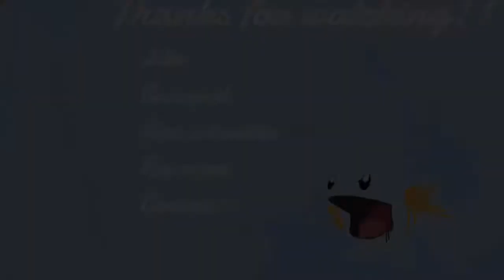Vlog #3: Youtube Woes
I’m back at it again with my 3rd vlog discussion video. In this vlog, I voice my thoughts and opinions on some of the problems and changes that Youtube is going to be implementing. Hope you all enjoy and have a great day or night!